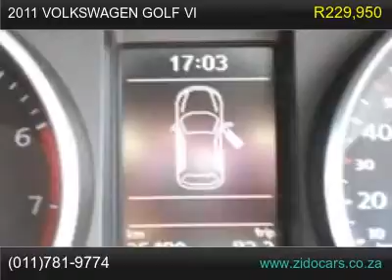2011 volkswagen golf vi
2011 volkswagen golf vi 6156127.flv